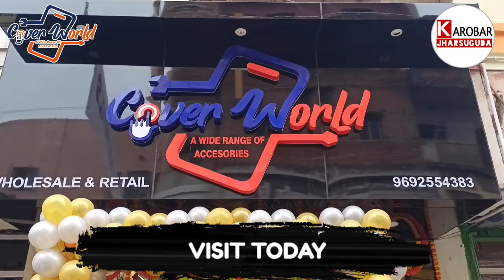AD// Cover World,Mangalbazar Road, Jharsuguda#Jharsuguda Jharusuguda